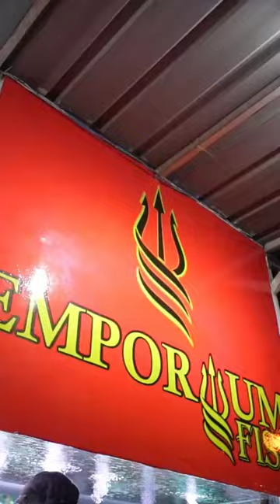ikan sepat ikan tongkol. ada ikan sepat beneran ni lol